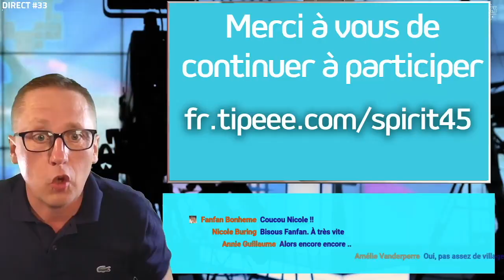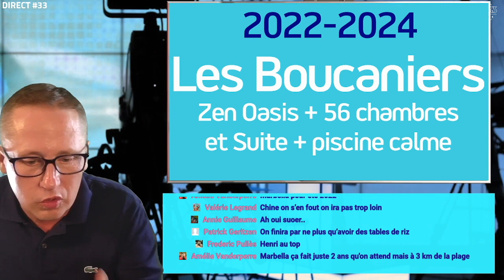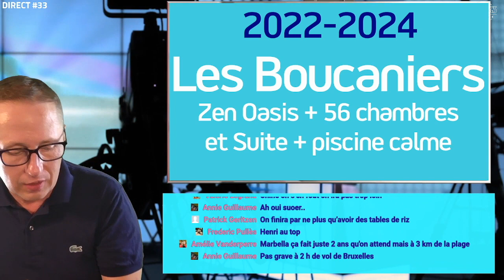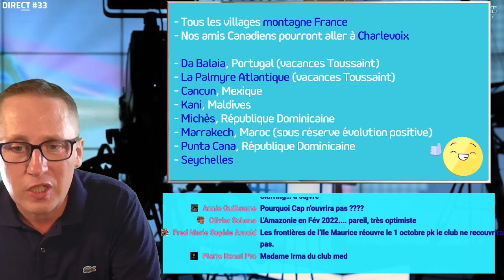Club Med Djerba La Douce, Club Med 2, Interview Henri Giscard d'Estaing, Willy Boy et les News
Saison 3 - Live Edition n°33
Tu vas découvrir comme dans tous les lives des reportages exclusifs sur des village du Club Med, des scoops, des News, de quoi te replonger dans l'ambiance du Club Med le temps d'une vidéo.

⬇️tellement plus d'infos en dessous dans la description ⬇️

Spirit45 : Pour les inconditionnels du Club Med
Et des Lives, le 2ème et 4ème Dimanche chaque mois à 19h pour interagir avec moi. (pas de live en Juillet et en Aout).